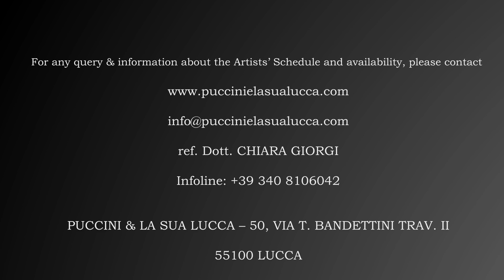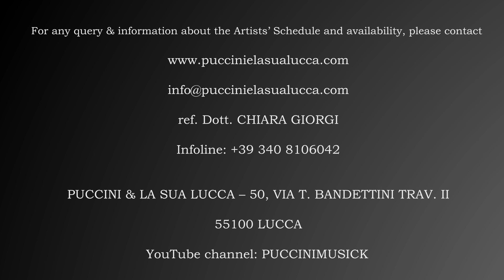G.VERDI - ILTROVATORE - DI QUELLA PIRA - M.NEBBIAI - Lucca Philharmonic Orch. - A.COLOMBINI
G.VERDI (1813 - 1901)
from IL TROVATORE
DI QUELLA PIRA
tenore: MATTIA NEBBIAI
soprano: SILVIA PACINI
CORALE G.VERDI - PRATO
CORO CITTA' DI PISTOIA
CORALE G.PUCCINI - TORRE DEL LAGO
LUCCA PHILHARMONIC ORCHESTRA
Leader: Prof.Claudio Cavalieri
Conducted by ANDREA COLOMBINI
live recording , VIENNA MUSIKVEREINS GOLDENER SAAL
20TH DEC 2013
A Puccini e la sua Lucca Media Entertainment Production
OFFICIALLY FILMED IN MUSIKVEREIN - VIENNA